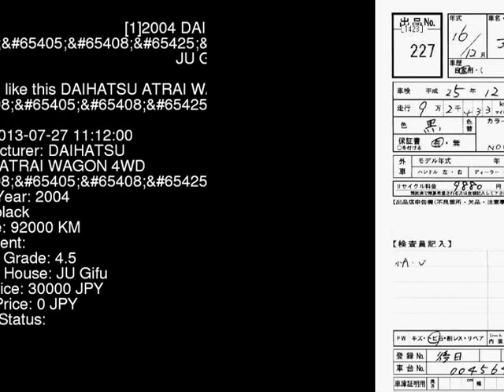2004 DAIHATSU ATRAI WAGON 4WD_G S230G - Japanese Used Car For Sale Japan Auction Import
2004 DAIHATSU ATRAI WAGON 4WD_G S230G - Japanese Used Car For Sale Japan Auction Import S230G,DAIHATSU,ATRAI_WAGON,4WD_G,JU Gifu,jdmvip,vip,jdm,cars,japan,jdmvip.com,japanesecars,usedcars Japanese Used JDM Car For Sale At Auction in Japan for Import